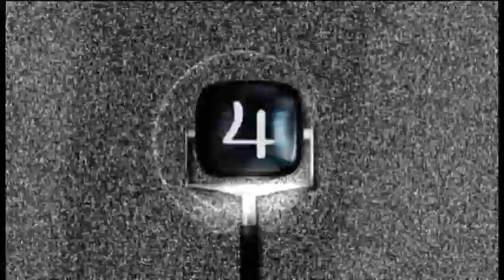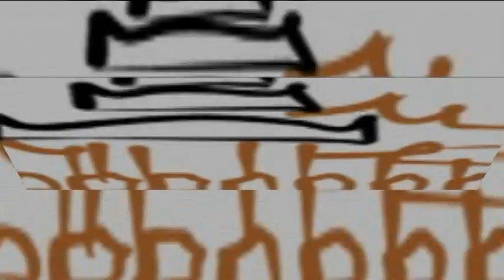Riverine cruice (11-3-2013) 1